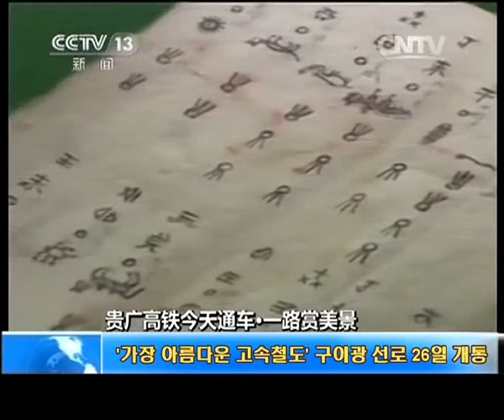'가장 아름다운 고속철도' 구이광 선로 26일 개통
구이광 고속철도는 현재 중국은 물론 세계적으로도 가장 크고 긴 카르스트 지역을 지나가는 고속철도입니다.

철도 연선의 자연 경치가 매우 독특하고 소수민족이 집거하고 있기 때문에 '중국에서 가장 아름다운 고속철도'로도 불리고 있습니다.

탄환 열차의 행적을 따라 아름다운 경치를 구경해보시죠.